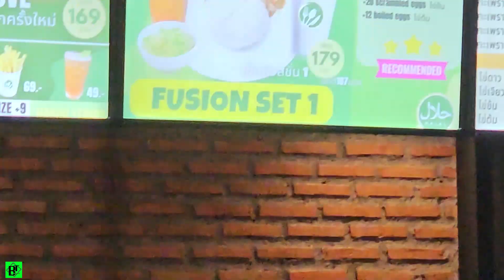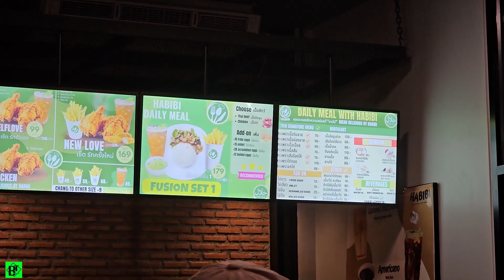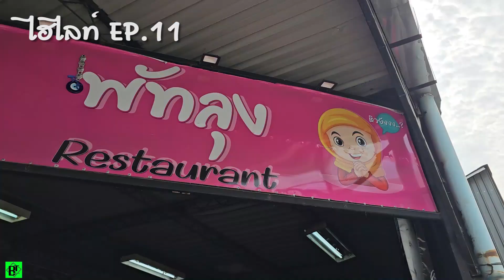แวะไปทานข้าวที่ร้าน ฮาบีบี คาเฟ่ เจ้าของร้านพี่พีฟ่า ดาราช่อง7 ทริป BKK EP.10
แวะไปทานข้าวที่ร้าน ฮาบีบี คาเฟ่ เจ้าของร้านพี่พีฟ่า ดาราช่อง7 ทริป BKK.10

EP นี้แวะไปทานข้าวที่ร้าน ฮาบีบี คาเฟ่ เจ้าของร้านใจดีมากๆบริการเป็นกังเอง อาหารอร่อยมากๆเลยครับ แนะนำ้ลยครับ ร้านฮาบีบี
ที่อยู่ร้าน ฮาบีบี คาเฟ่ ร้านhabibi เอสเคป เรสซิ้เดนซ์ ซอย รามคำแหง 39 แขวงวังทองหลาง เขตวังทองหลาง กรุงเทพ
เบอร์ติดต่อร้าน 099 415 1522